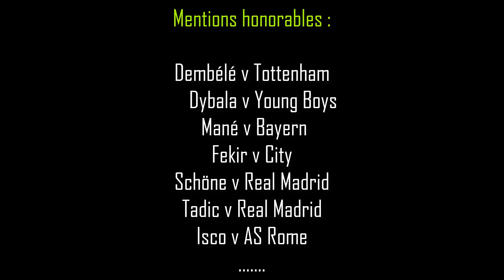13 Buts SUBLIMES inscrits en Ligue des Champions 2018/19 !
Pizzeria Lunnel, 279 Rue de Verdun, 34400.
N'hésitez pas pour ceux de Lunel !